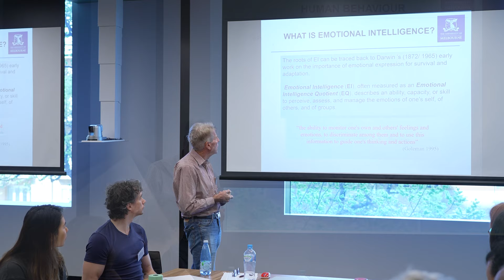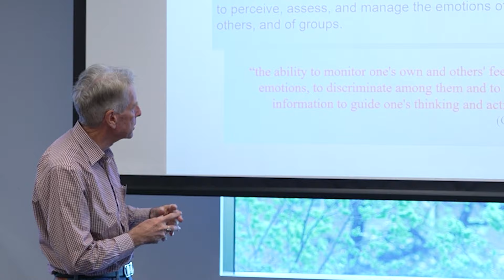Video summary of the Innovation Competency Art science workshop at Melbourne Connect